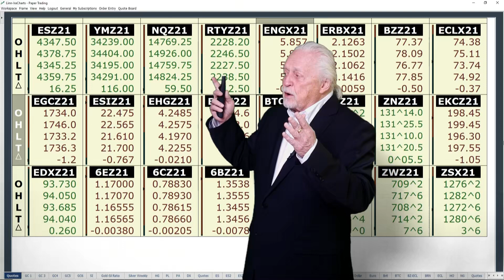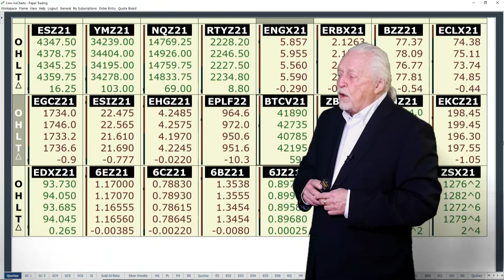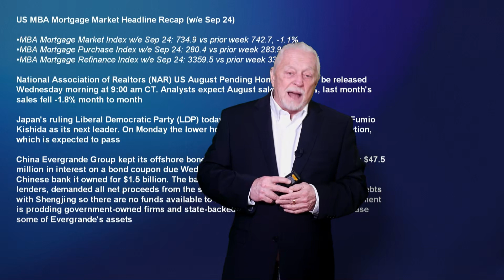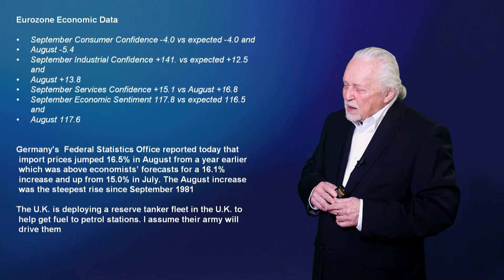Ira Epstein's Morning Flash Video for 9 29 2021